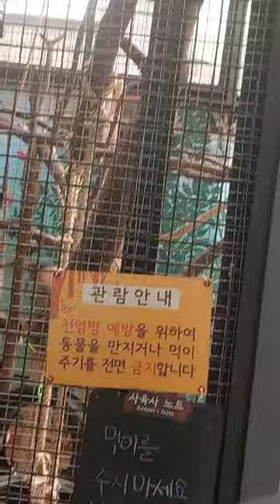서울대공원 남미관에 있는 제프,까불이,꾀돌이(3마리의 남미원숭이)의 일상을 찍어봤어요.^^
여러분 드디어 서울대공원의 남미관이 오픈을 했습니다!! 작년에 우결핵 때문에 한동안 들어가지 못하다가 오랜만에 들어와보니 남미관에 있는 동물들이 너무 반갑더라구요.^^ 특히 제가 보고싶어 했던 제프(제프로이거미원숭이)랑 까불이(다람쥐원숭이),꾀돌이(갈색꼬리감기원숭이)를 볼 수 있게 되서 정말 기뻤습니다.^^ 오늘의 영상인 세마리의 남미원숭이들의 일상 영상 많은 시청 부탁드립니다.^^